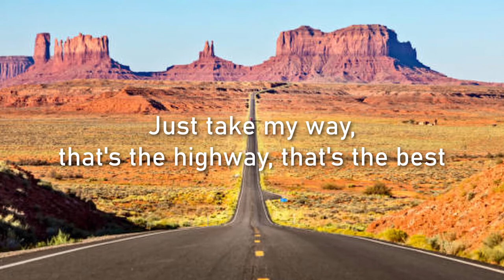(CARS 15TH⚡) ROUTE 66 -JOHN MAYER LYRICS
"Route 66" sang by John Mayer🎶
The 1961 original is by Chuck Berry.
US Highway 66, popularly known as “Route 66,” is significant as the nation's first all-weather highway linking Chicago to Los Angeles. Route 66 reduced the distance between Chicago and Los Angeles by more than 200 miles, which made Route 66 popular among thousands of motorists who drove west in subsequent decades.
While a lot can happen on a road trip that totals almost 2,500 miles, overall Route 66 is an extremely safe place to adventure. Much of the drive will take you through quaint, safe small towns, as the American Midwest is famed for its kind, helpful people